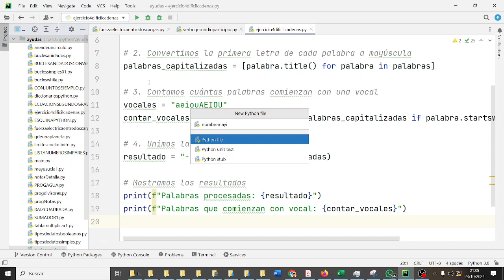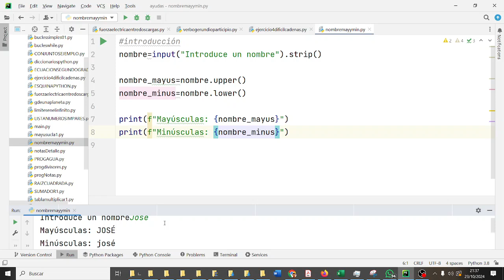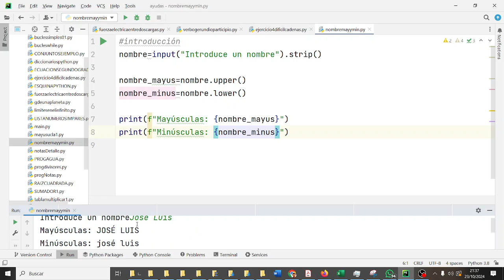Funciones de cadena Mayúsculas y minúsculas Ej1 Python Pycharm PYC2BACH Bachillerato IES Monterroso